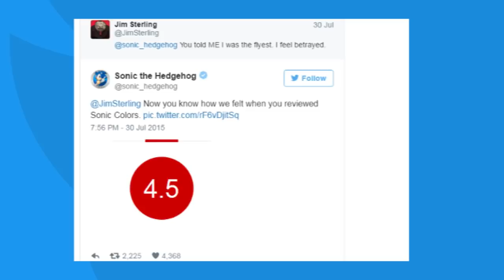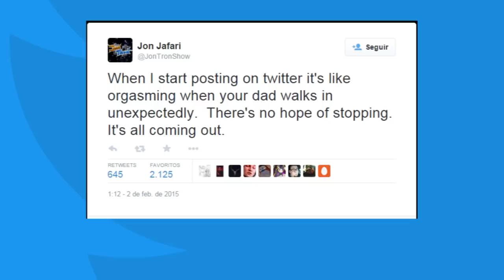Late Night Tu-er-uh-Twitter Posts!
Sometimes it's not just Jaden

Got Stuff You'd like to Send? Send it to:
P.M. Seymour